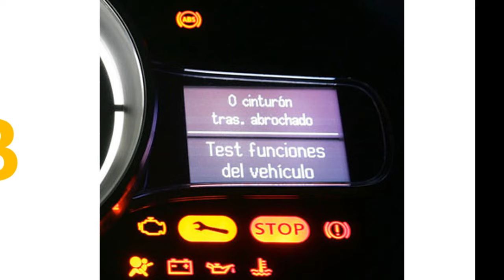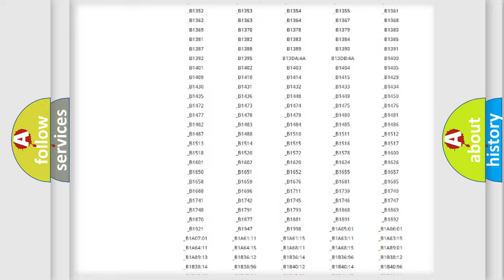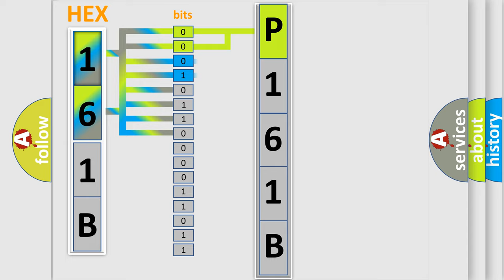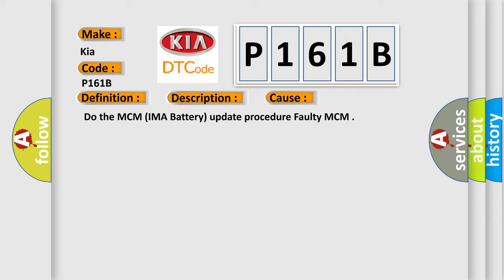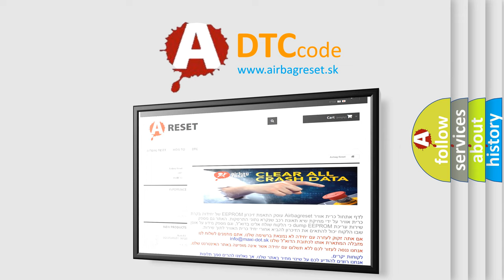DTC KIA P161B Short Explanation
Contents:
0:21 Basic DTC analysis according to OBD2 protocol standard.
1:48 Insight into programming
2:58 A diagnostically understandable description of the Diagnostic Trouble Code
3:05 Basic error definition

Make:
Kia
Code:
P161B
Definition:
BCM, MCM and PGM-FI System Program Version Mismatch
Description:
NOTE: Before you troubleshoot,record all freeze data,and any on-board snapshot,and review the general troubleshooting information.This DTC is indicated when a MCM update is not completed.WARNING: Do not turn the ignition switch to LOCK (0) while updating the MCM.If you do,the MCM can be damaged.
Cause:
 Do the MCM (IMA Battery) update procedure Faulty MCM